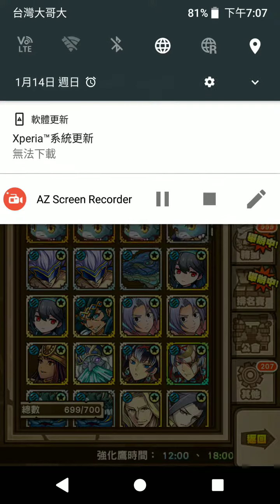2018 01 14